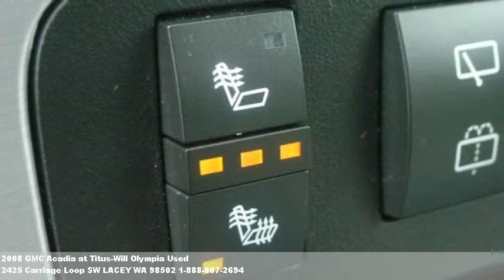2008 GMC Acadia, $31890 at Titus-Will Olympia Used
We're located at 2425 Carriage Loop SW in LACEY, WA.

  Clean & sharp. Room for the entire family! Nice suv! Than